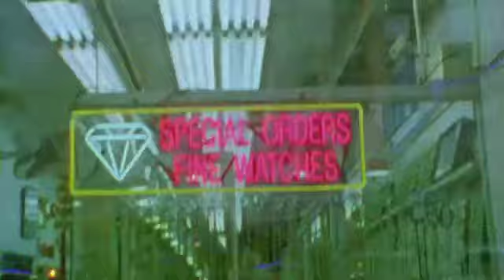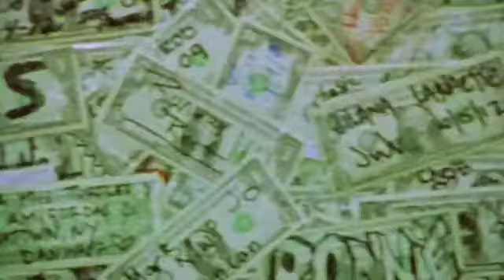Roc Marciano "Doesn't Last" Bigshot Remixxx Eleventh